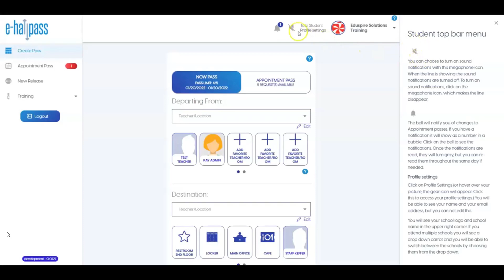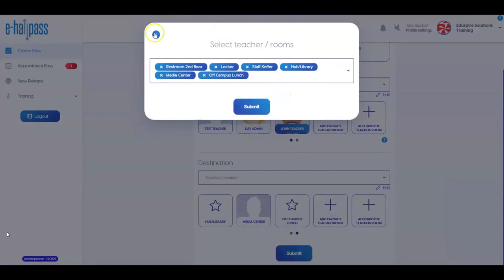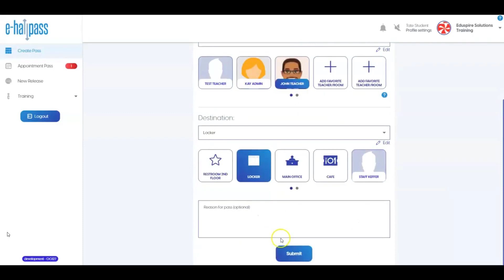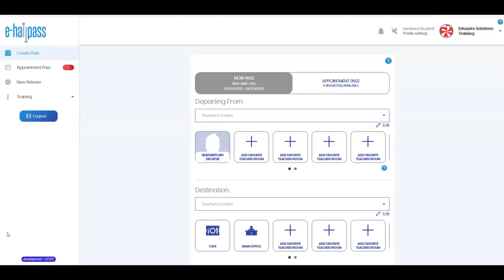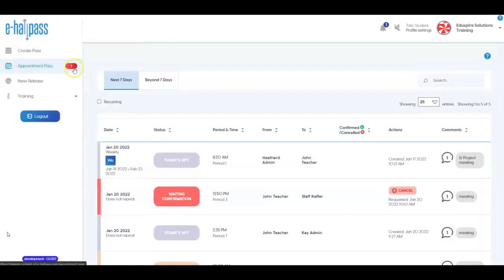TECH: E-Hallpass Overview for Students